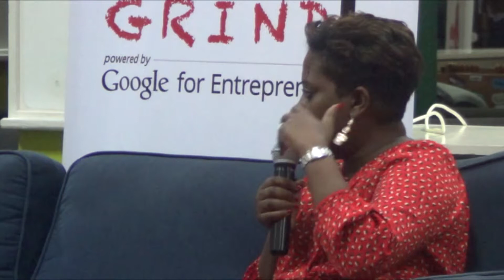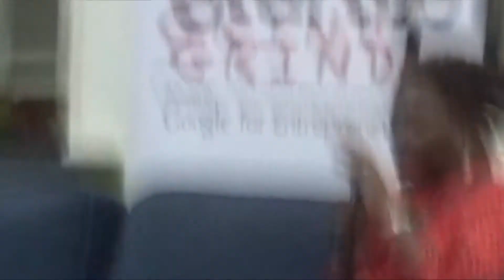Ory Okolloh Fireside Chat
A great Fireside Chat with the Kenyan Pundit herself Ory Okolloh.